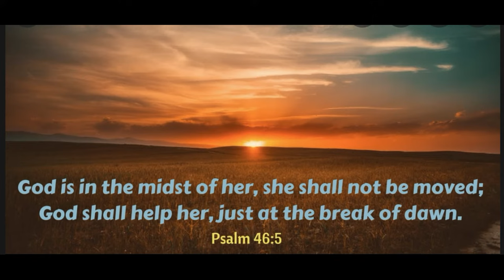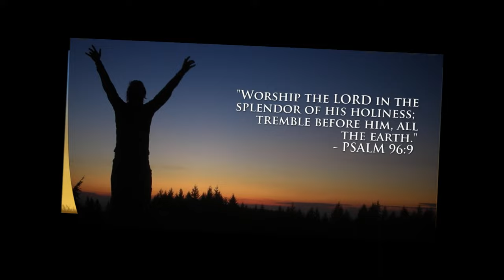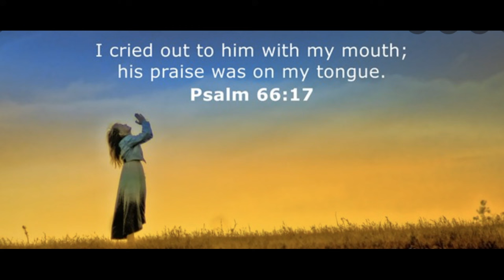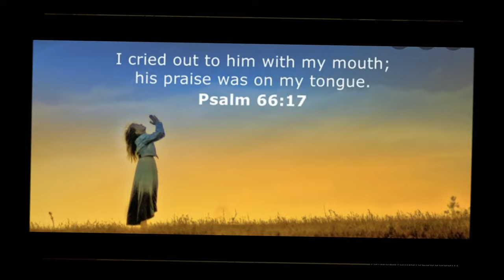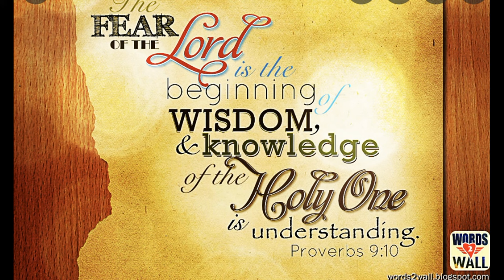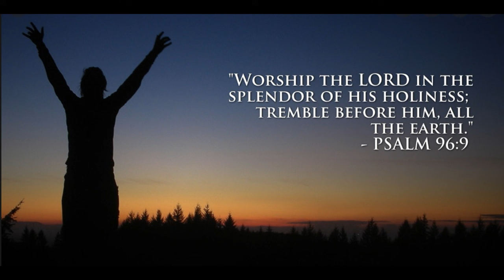ANOINTED GOSPEL MUSIC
We compile the music we make in this video!
You are blessed as you sing along; and hey, don't forget to bless someone
by sharing any of our videos.

You can take advantage of this time in praise and worship. If you want to pray while listening to beautiful Christian melodies, turn the volume down, and you will notice how the air is cleansed of all evil presence. Prepare to experience the presence of Almighty God.

Romans 10:9-10
 9 because if you confess with your mouth that Jesus is Lord and believe in your heart that God raised him from the dead, you will be saved. 10 For with the heart one believes and thus has righteousness and with the mouth, one confesses and thus has salvation

We can’t earn salvation; we are saved by God’s grace when we have faith in His Son, Jesus Christ. All you have to do is believe you are a sinner,  that Christ died for your sins, and ask His forgiveness. Then turn from your sins—that’s called repentance. Jesus Christ knows you and loves you. What matters to Him is the attitude of your heart, your honesty.
After accepting the gift of God, we must keep the Commandments, take care of our salvation, desire the fullness of the Holy Spirit or baptism of fire, without which we can not grow, overcome sin, and all temptation of the enemy. And grow in the knowledge of His Word, move from 30 folds to 60 folds, and, therefore, be faithful and obedient to reach the stature of Christ, which is 100 folds. We must recognize what spiritual harvest we belong to according to the level of spiritual growth we achieve. In the same way, we should diligently seek the TRUTH and the revelation that we only receive through the Holy Spirit. It does not open up excuses for us before the living God and does not conform and rest on teachings of man or doctrines of demons.
Sincerely, I hope that all the information you find in this channel will significantly bless those who diligently seek to know the true God of all Creation. May our God ELOHIM bless you with Wisdom, Knowledge, and Understanding of His Word. Peace in Jesus Name, New Jerusalem